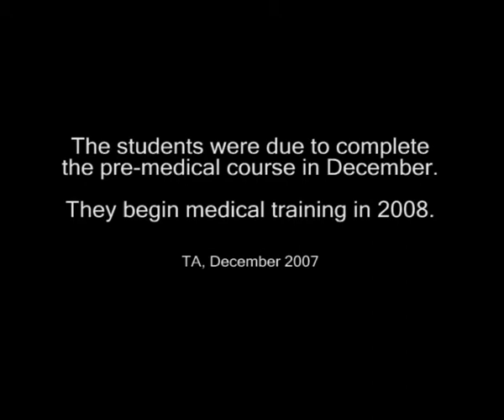Let us think of future generations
Song performed by Kiribati medical students in Sandino, Cuba, in 2007. They wrote it in Spanish, as they were learning Spanish. These students are now in their third year of medicine. This clip comes from a short doco which is also on YouTube, here -